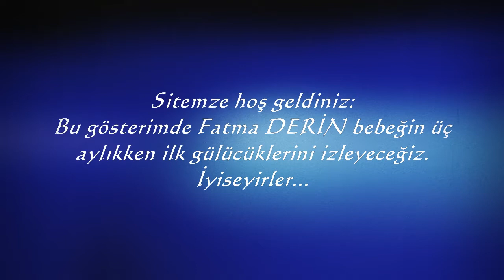FATMA DERİN BEBEĞ'İN İLK GÜLÜCÜKLERİ = ANTALYA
Bu gösterimde: Fatma DERİN bebeğ'in üç aylıkken dağıttığı ilk gülücüklerini izleyeceksiniz.İyi seyirler...Daha fazla video da